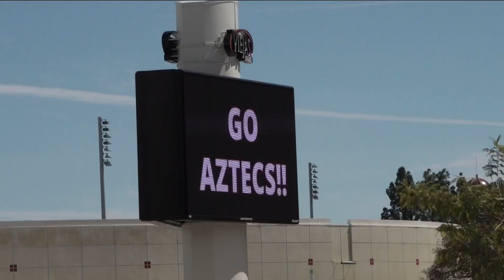700 SDSU students celebrate in Houston; will watch NCAA Championship game for free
700 San Diego State University students celebrated on the court in Houston as the Aztecs made a historic buzzer-beater win.